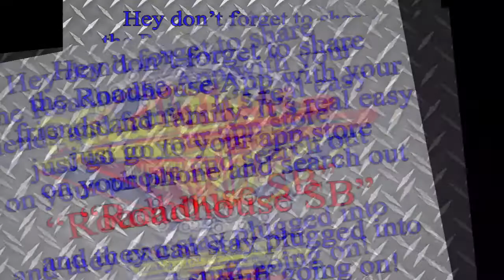Tuesday Service 03-09-21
RBC Tuesday Night Service March 9, 2021
Isaiah: Judgement pt. 8    Isaiah 5:24-30